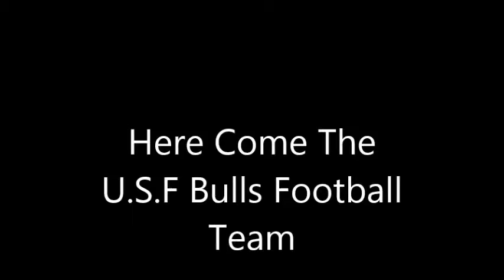Here Come The U S F Bulls Football Team